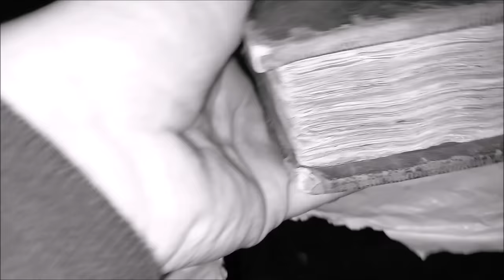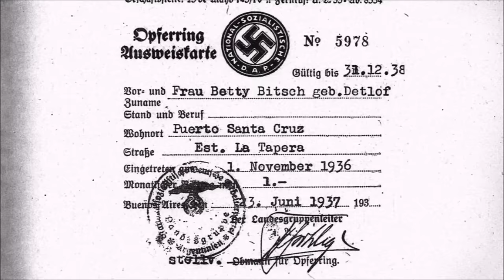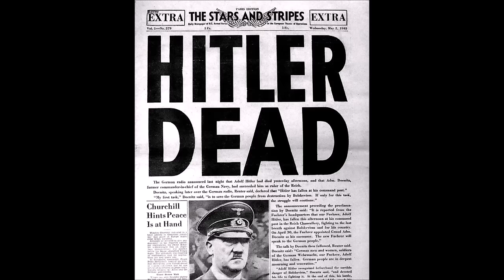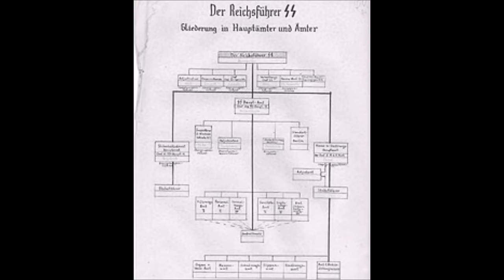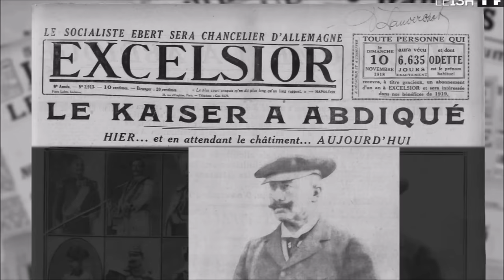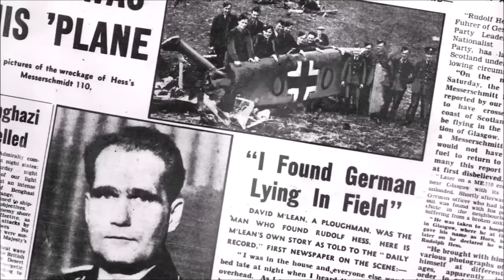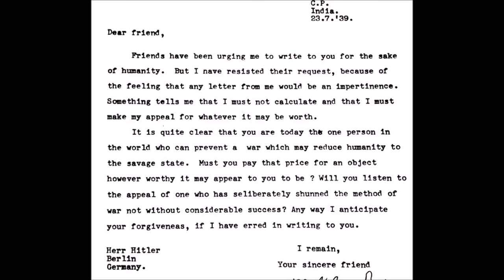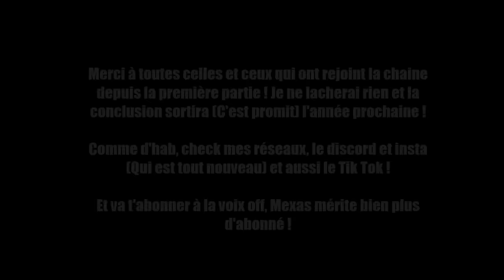L'ICEBERG d'ADOLF HITLER - Partie 2/3 Les entrailles de la Terre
Après 2 mois d'attente, voici la partie 2 de l'Iceberg tant attendu !

Au programme : Les Simpson, le Testicule Unique, l'Islam, Rudolf Hess, Jésus et Gandhi !

Il est légèrement plus court que le précédent, tout simplement car je voulais privilégier la qualité à la quantité !

Bon visionnage !

Mes réseaux ! :

Instagram ! : geekoureb
Le Tipee !
le Didi !

Timecode :
00:00 : Court métrage
01:36 : Introduction
03:25 : Sujet WTF
06:28 : Sujet Normal
09:44 : Sujet WTF
11:01 : Sujet pas pour les mioches (Ta faute si tu cliques)
12:41 : Sujet WTF (Et pas pour les mioches)
16:16 : Sujet WTF
19:48 : Sujet WTF
24:14 : Sujet WTF (Et pas pour les mioches)
25:53 : Sujet WTF
26:35 : Sujet mystérieux
31:35 : Sujet mystérieux
33:38 : Sujet mystérieux
38:09 : Sujet mystérieux
41:30 : Sujet mystérieux
43:55 : Sujet mystérieux
51:34 : Sujet mystérieux
55:32 : Sujet historique
56:45 : Sujet historique
1:01:03 : Sujet historique
1:04:17 : Sujet mystérieux
1:05:37 : Sujet historique
1:08:35 : Sujet mystérieux
1:10:58 : Sujet mystérieux
1:17:12 : Sujet historique
1:23:59 : Sujet mystérieux
1:27:36 : Sujet mystérieux
1:29:30 : Sujet historique ET mystérieux !

Quelques sources :

Hitler et Atatürk :
Atatürk in the Nazi Imagination, par Vicken Cheterian (Le Monde diplomatique, janvier 2015) (monde-diplomatique.fr)
Hitler et Whilelm 2 :
Mémoires d'exil - Frédéric Mitterrand - Google Livres
Hitler et les simpson :

l’enregistrement d’Hitler :
Non, l'enregistrement des négociations de l'armistice de 1940 diffusé ce soir sur France 5 n'est pas inédit – Libération (liberation.fr)